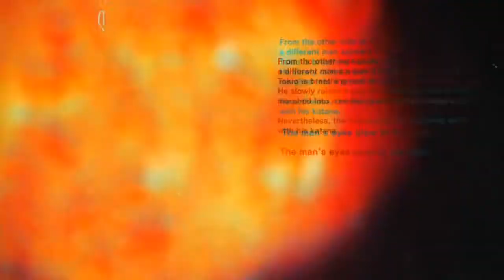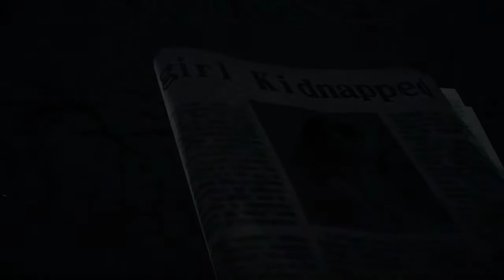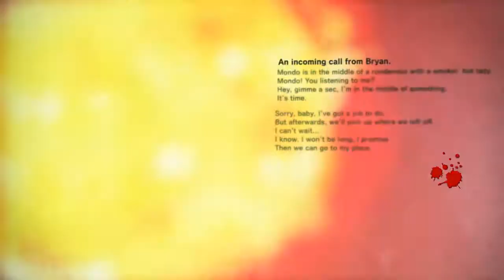Let's Play Killer is Dead - 01 (Edited for Cutscenes)